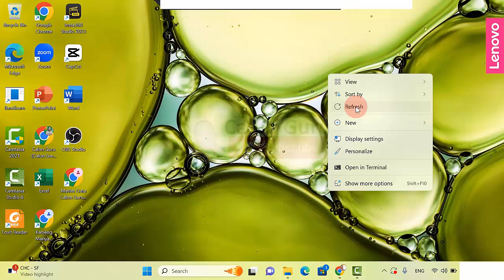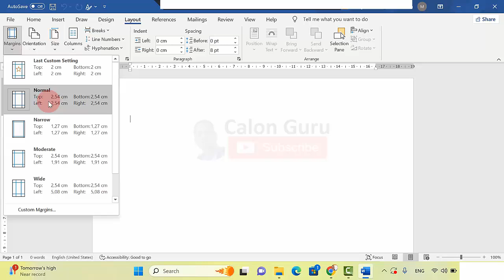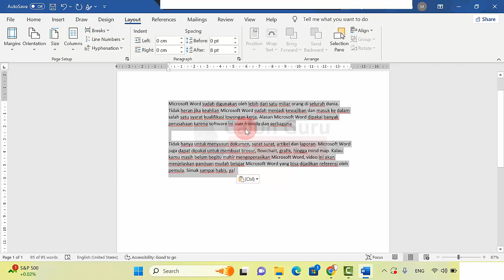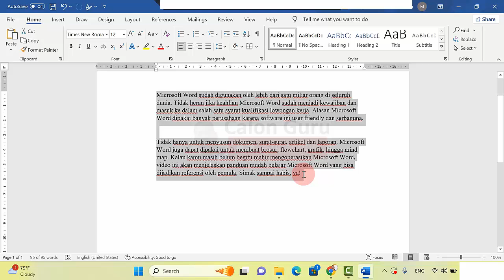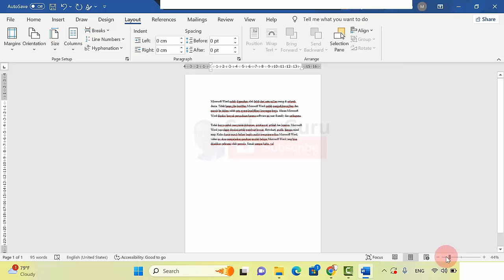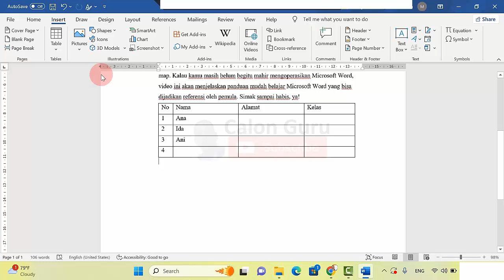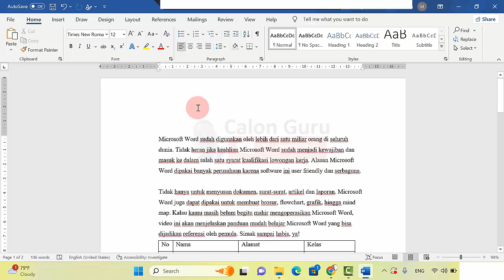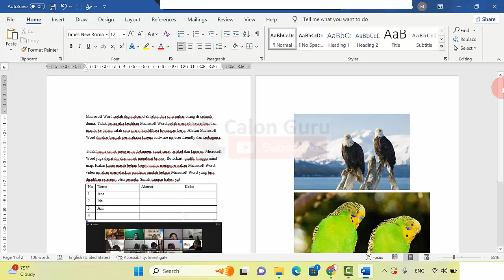Panduan Mudah Belajar Microsoft Word dan Cara Belajar Ms Word bagi Pemula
Pada video ini Calon Guru memberikan tutorial penggunaan Laptp dan komputer khususnya Cara Cepat Belajar Microsoft Word Bagi Pemula dan cara belajar ms word bagi pemula menggunakan 10 Panduan Mudah Belajar Microsoft Word untuk Pemula. Microsoft Word sudah digunakan oleh lebih dari satu miliar orang di seluruh dunia. Tidak heran jika keahlian Microsoft Word sudah menjadi kewajiban dan masuk ke dalam salah satu syarat kualifikasi lowongan kerja. Alasan Microsoft Word dipakai banyak perusahaan karena software ini user friendly dan serbaguna. Tidak hanya untuk menyusun dokumen, surat-surat, artikel dan laporan. Microsoft Word juga dapat dipakai untuk membuat brosur, flowchart, grafik, hingga mind map. Kalau kamu masih belum begitu mahir mengoperasikan Microsoft Word, video Panduan Mudah Belajar Microsoft Word dan Cara Belajar Ms Word bagi Pemula ini akan menjelaskan panduan mudah belajar Microsoft Word yang bisa dijadikan referensi oleh pemula.

Video Panduan Mudah Belajar Microsoft Word dan Cara Belajar Ms Word bagi Pemula ini disajikan sesuai Modul belajar Microsoft Word dan Materi belajar Microsoft Word PDF, bagi sobat Calon Guru yang belum membaca Buku Panduan Belajar Microsoft Word dan Excel PDF maupun Belajar Microsoft Word untuk Pemula PDF serta bagi kalian yang bertanya Apa yang harus dipelajari di MS Word, 5 Langkah Untuk Memulai Microsoft Word, Langkah awal membuat Word dan 4 Tuliskan langkah langkah menjalankan MS Word ayo kita Belajar Ms Word untuk admin perkantoran, guru, pelajar maupun mahasiswa ini. Cara menggunakan Microsoft Word di laptop maupun Cara menggunakan Microsoft Word di komputer akan mirip dengan Cara menggunakan Microsoft Word di HP dan Cara menggunakan Microsoft Word 2010.